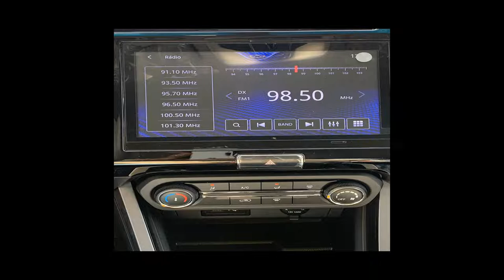CHERY TIGGO 3X - 2023 - Mauá/SP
GARANTINDO TOTAL PROCEDÊNCIA E QUALIDADE DO VEÍCULO - Fazemos troca com troco - *Reservamos o direito de corrigir possíveis erros de digitação*
OBS* PARA CARROS 0KM, O VALOR ANUNCIADO NÃO INCLUSO A COBRANÇA DE FRETE, TAXAS OPERACIONAIS , COMISSÕES E IMPOSTOS). FAÇA UMA COMPRA SEGURA AQUI. TRABALHAMOS COM TODAS AS MARCAS E MODELOS

Dados do Veículo
Veículo: CHERY / TIGGO 3X 1.0 VVT TURBO PRO
Ano: 2022/2023
Combustível: FLEX
Portas: 4 PORTAS
Câmbio: Automático
Cor: VÁRIAS CORES
KM: 0

✅ Air Bag
✅ Alarme
✅ Ar Condicionado
✅ Ar Quente
✅ Direção Hidráulica
✅ Rodas de Liga Leve
✅ Travas Elétricas
✅ Vidros Elétricos
✅ Volante com Regulagem de Altura
✅ Kit Multimídia
✅ Trio Elétrico
✅ Entrada USB
✅ Bluetooth
✅ Air Bag Passageiro
✅ Porta Copos